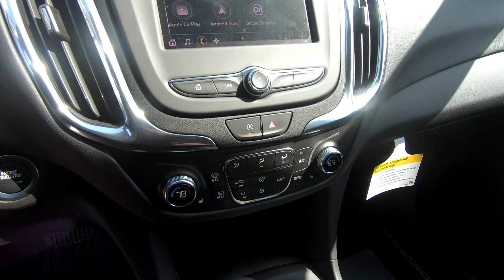New 2023 CHEVROLET EQUINOX SUV For Sale In Brook Park, OH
to view this New White 2023 CHEVROLET EQUINOX for sale in Brook Park, Ohio.

Stock# B607

DESCRIPTION:
This 2023 CHEVROLET EQUINOX is for sale at Ganley Chevrolet of Brook Park located in Brook Park, Ohio.